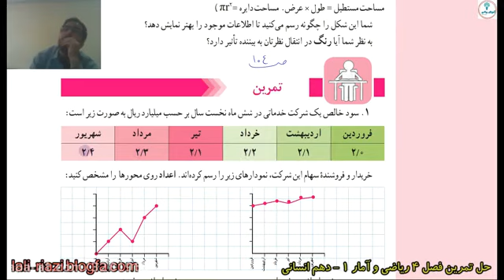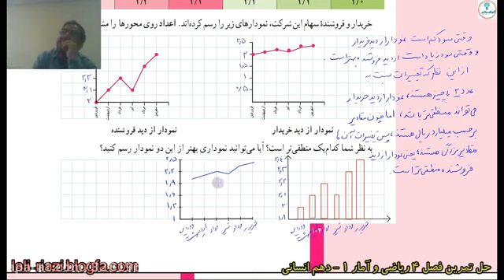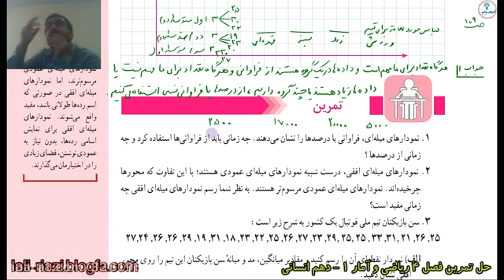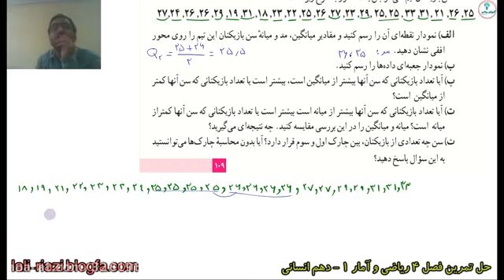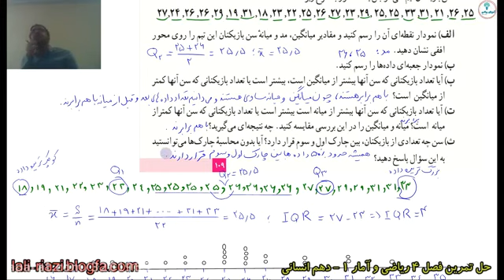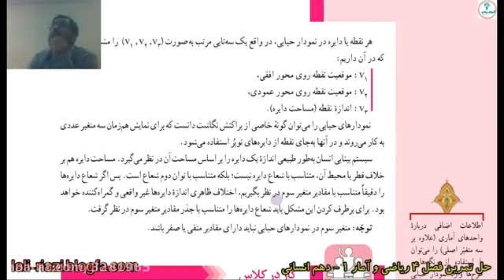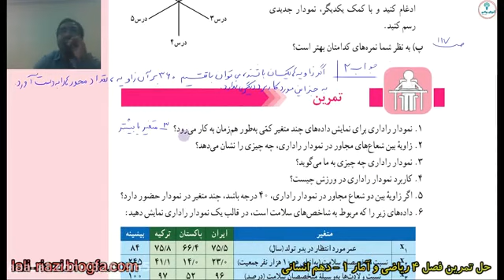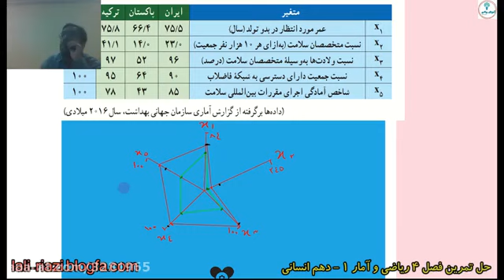Circle circumference and Arabic 11 Experimental July 19 by Professor Sarkar Namazi and 2